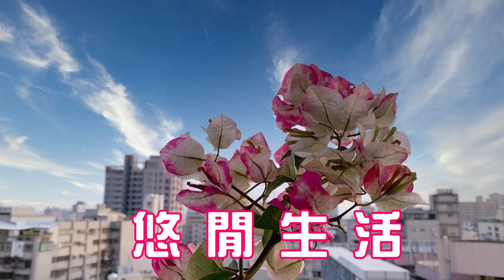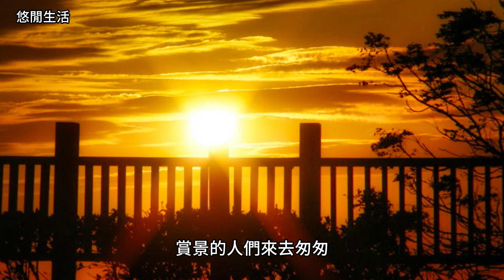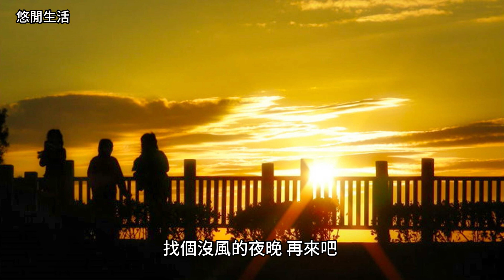【悠閒生活】[日落望高寮]台中市南屯區|望高寮|王田坎|看日落|賞夜景|賞星光|東海古堡|望高寮夜景公園|碉堡|地下坑道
獨自迎風依欄遠望
背光處
朦朧中可見遠方的粼粼波光
向陽處
可見整個的台中市區 甚至是更遠處的山形

Alone against the wind, looking at the railing
Backlit
In the haze, sparkling light in the distance can be seen
Sunward
You can see the entire Taichung city and even the mountain shape further away